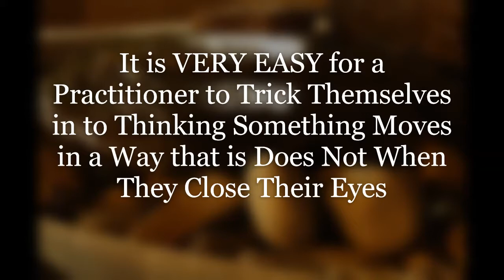Osteopathic Treatment: Multisensory Integration A Basic Overview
Discussion of the general concept of multisensory integration as well as the value of using multiple senses in Osteopathic Manual Therapy